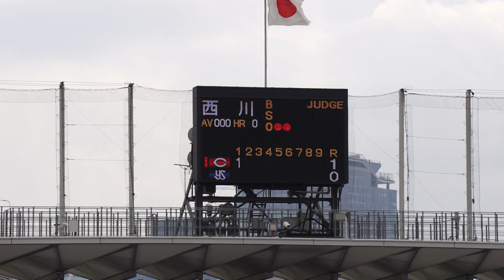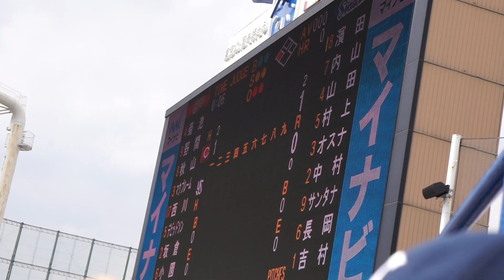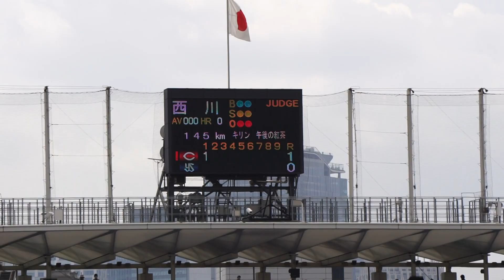2023/4/2(日) 吉村貢司郎 ショートゴロ 先発(1回表) vs 西川龍馬(広島東洋カープ)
JERA セ・リーグ公式戦 2023/4/2(日) 明治神宮野球場 東京ヤクルトスワローズ vs 広島東洋カープ 3回戦

1回表（東京ヤクルトスワローズの攻撃）
（先発投手）吉村
2アウト 3塁 西川 2-2より（走者：秋山）ショートゴロ

【勝投手】星（1勝0敗）
【敗投手】松本（0勝1敗）
球審：本田 、塁審(一)：小林 、塁審(二)：青木 、塁審(三)：深谷